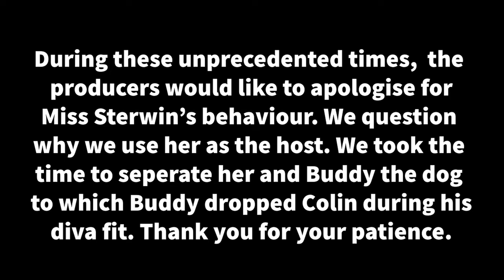The Eve Stirwin Show - Buddy the Dog (Ep. 3)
Eve and Colin are back and ready to cause mayhem! In this episode, Eve finds herself at a mansion to where a dog called Buddy lives. Will she be able to keep herself and Colin out of trouble?